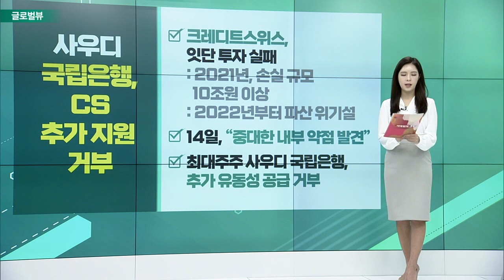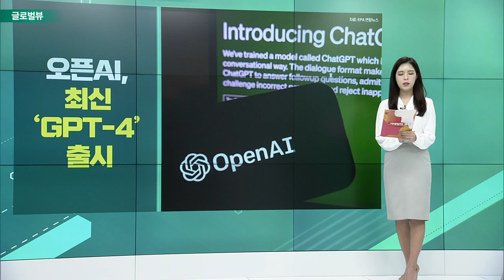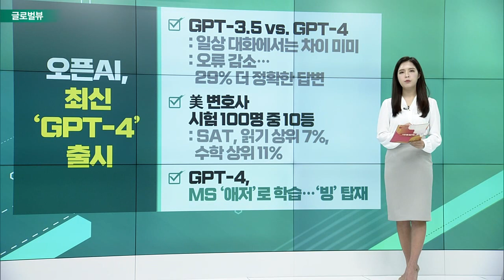사우디 국립은행, CS 추가 지원 거부 / 폭스콘, 美 전기차 관련 사업 확대 / 오픈AI, 최신 ‘GPT-4’ 출시_글로벌 VIEW (20230316)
사우디_국립은행, CS 추가 지원 거부
- 크레디트스위스, 잇단 투자 실패
- 14일, “중대한 내부 약점 발견”
- 최대주주 사우디 국립은행, 추가 유동성 공급 거부

폭스콘, 美 전기차 관련 사업 확대
- 폭스콘, “올해 EV 관련 매출 증가 전망”
- 美 위스콘신 에너지 저장 시스템 구축
- 美 오하이오 공장 전체 차량 배터리 패키지 용량↑
- IRA, EV 및 EV 부품 ‘현지 생산’ 강조

오픈AI, 최신 ‘GPT-4’ 출시
- GPT-3.5 vs. GPT-4
- 美 변호사 시험 100명 중 10등
- GPT-4, MS ‘애저’로 학습… ‘빙’ 탑재

메타, 2차 구조조정… 1만명 감원
- 지난해 11월, 전체 인력 11% 감원 조치
- 비슷한 규모… CEO, “다른 길 없다”
- 신입 채용 부서 → 4월, 그룹 내 기술기업→ 5월, 경영관련 팀 순으로 정리
- CNBC, “2022년, 빅테크 기업 10만 명 해고”